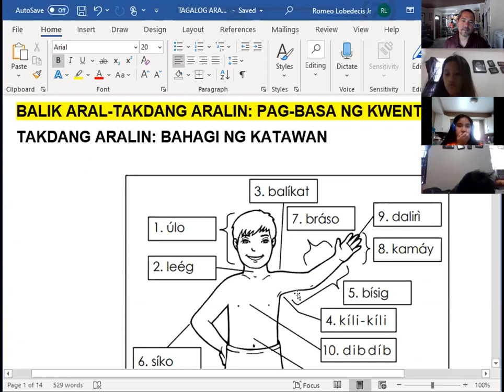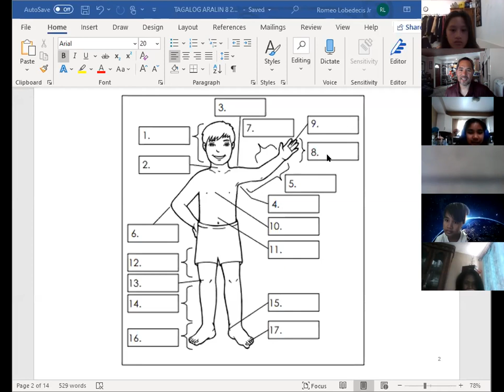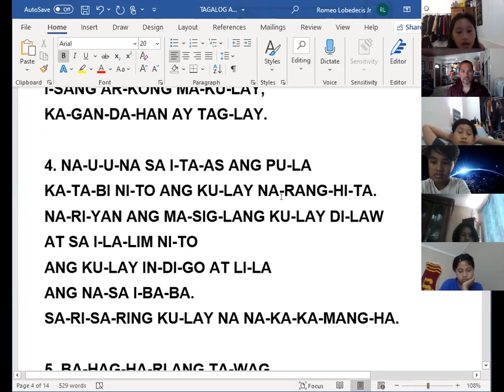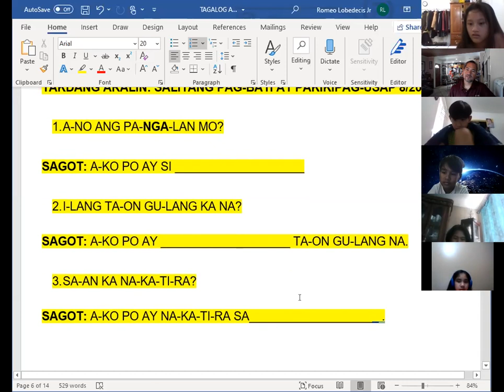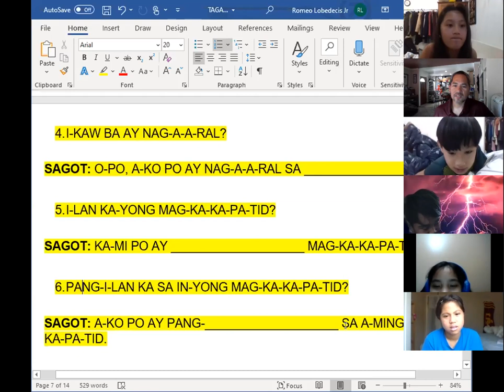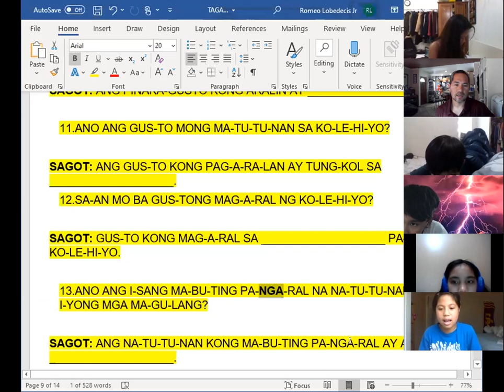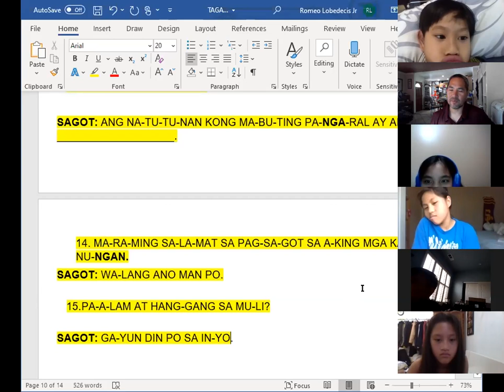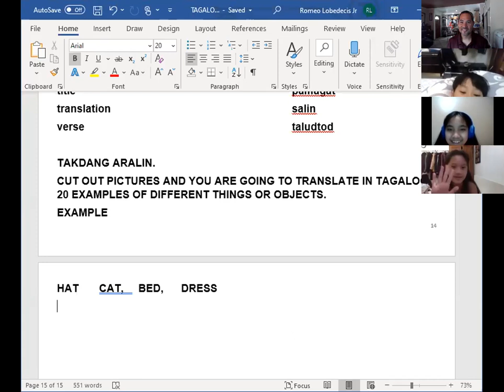KAL ACADEMY: TAGALOG LESSON 8/20/2020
Ang kabuoang aralin ngayon ay hinggil sa ibat-ibang parter ng katawan ng tao, uri ng mga kasuotan na ginagamit ng mga Filipino at mga pangkaraniwang tanong kapag-nakaka salamuha ng kapwa Filipino. Nag-bigay din ako ng Takdang Aralin ukol sa Bahag-Hari. Sa Lunes ng bawat Kamag-Aral ay mag bibigay ng ibang ibang halimbawa ng bagay-bagay na makikita sa kapaligiran. Ipapakita ang larawan na mayroong tamang kataga sa Tagalog. Maraming salamat po sa lahat nang dumalo sa araw na ito.